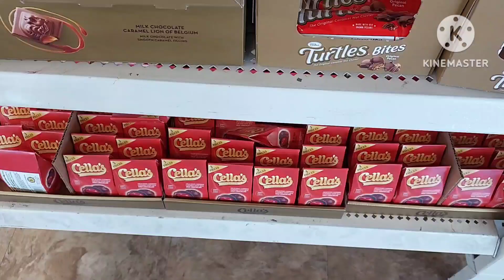Name Brand Chocolates & Candies At DT 🍫 Godiva Andes Cella's Turtles Ghirardelli Ferrero Rocher ASMR